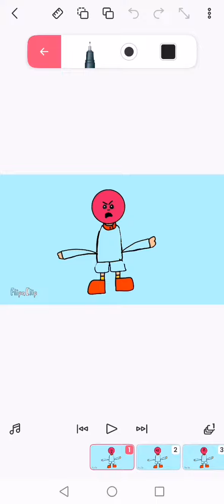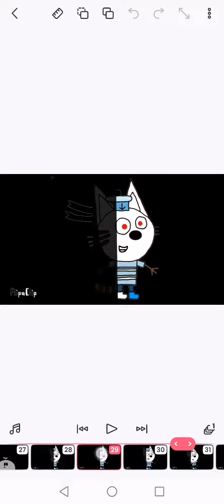uncanny playkids band 200 161-170